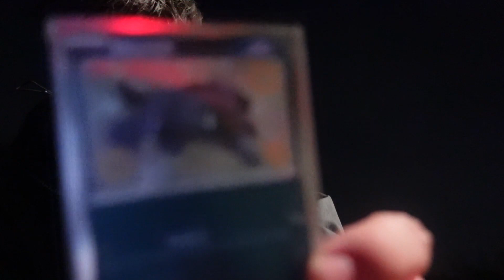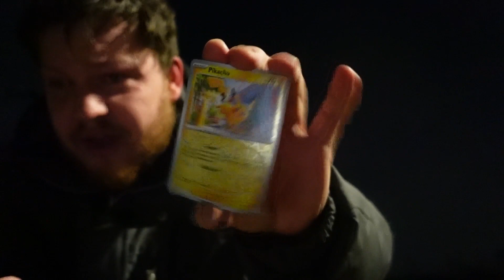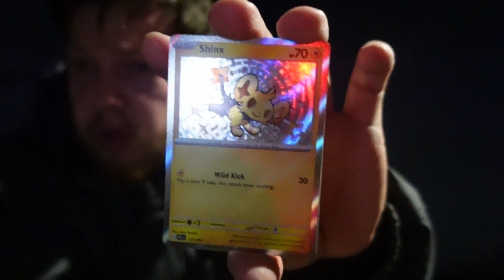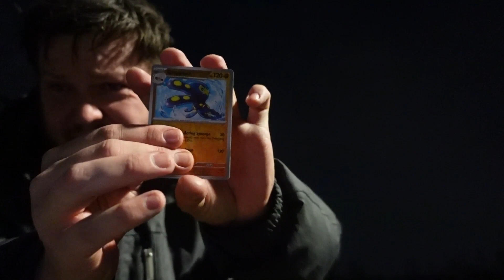DEZE 3 PACK BLISTER ZIT VOL HITS !!!! + WINNAAR GIVEAWAY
BESTEL HIER JOU POKEMON PRODUCTEN !!!

in deze video weer een bizare blister met weer hele mooie hitjes check de video snel ! oh ja deze video is middernacht opgenomen
vind je de video leuk ? laat dat dan even weten met een like en een leuke reactie.
mij support je er heel erg mee, en jij bent dan altijd op de hoogte wanneer er weer een nieuwe video online staat.
alvast bedankt.